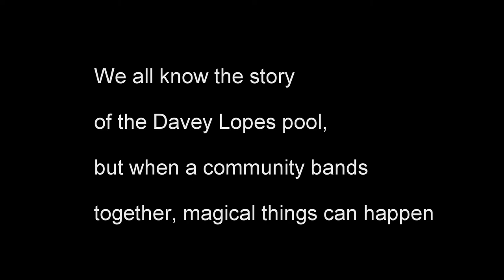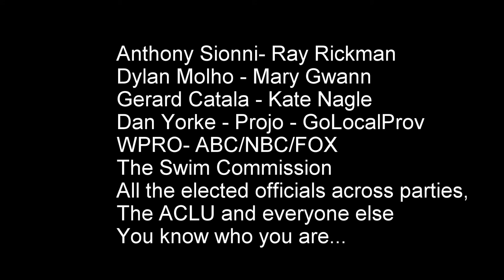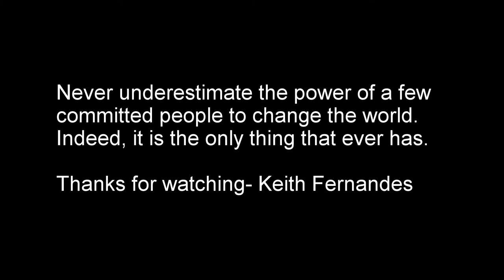The Davey Lopes Pool Re-opening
Excerpts of a fun time at the re-opening of the Davey Lopes pool which had fallen into disrepair. The kids of the south side will now have a pool for hopefully generations to come.  Don't miss the 2nd half of this video.